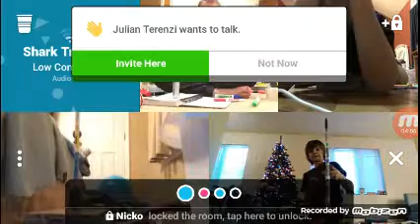NICKO7890 LANDS 2.0 4 STACK😱😱😱😱😱😱😱😱😱😱😱😱😱😱😱😱😱😱😱